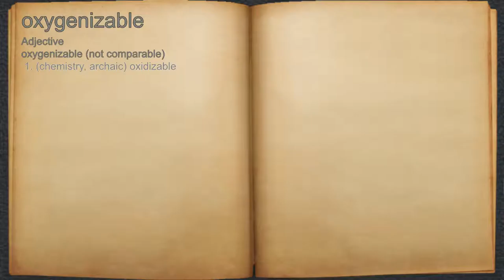What does oxygenizable mean?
A spoken definition of oxygenizable.

Intro Sound:
Typewriter - Tamskp